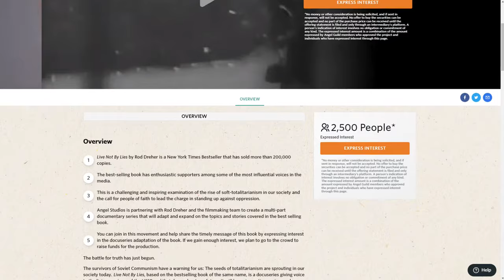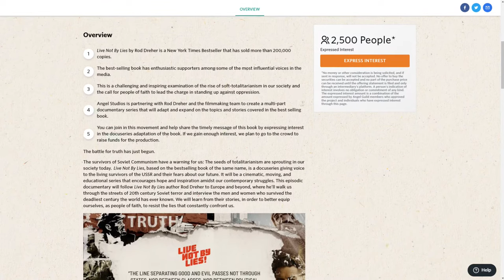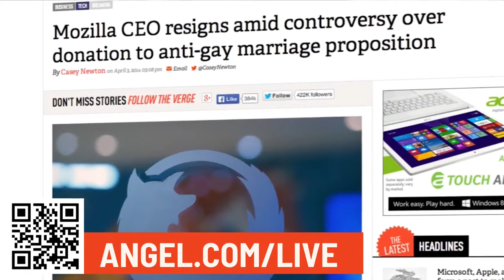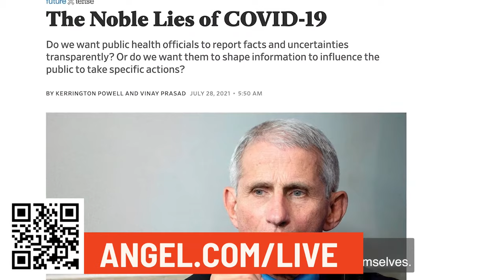Meet Rod Dreher | The Mind Behind ‘Live Not By Lies’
Meet the man behind the project, Rod Dreher! Join us this Thursday at 6pm MT/8pm ET as we explore the message Live Not By Lies shares for our modern times. Learn how this special docuseries will tell the stories of those who have experienced totalitarianism firsthand and how their stories of resistance to lies can help us in today’s world.